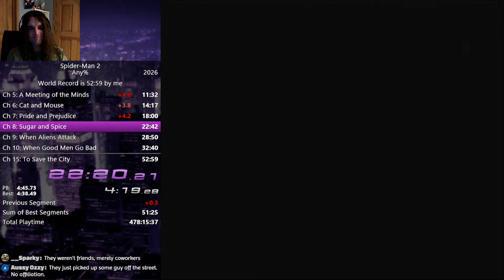Spider-Man 2 Any% Speedruns (Apr 3, 2024)